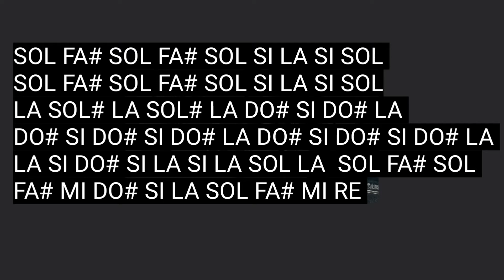el traga moscas conjunto rio grande tutorial sax 🎷🎷🎷 ( primera parte )